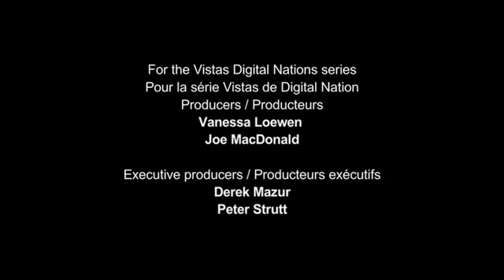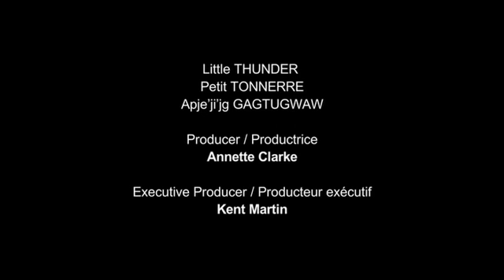Vistas: Little Thunder - Animation and Cartoon Videos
This animated short, inspired by the Mi'kmaq legend The Stone Canoe, explores Aboriginal humour. We follow Little Thunder as he reluctantly leaves his family and sets out on a cross-country canoe trip to become a man.